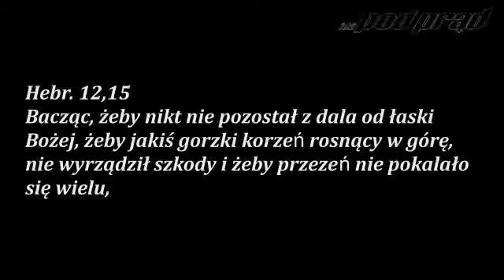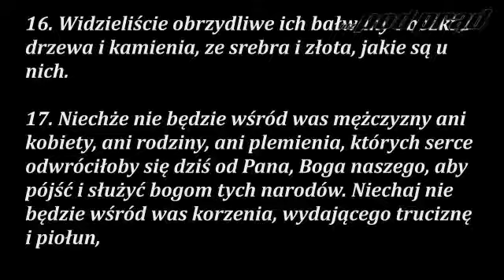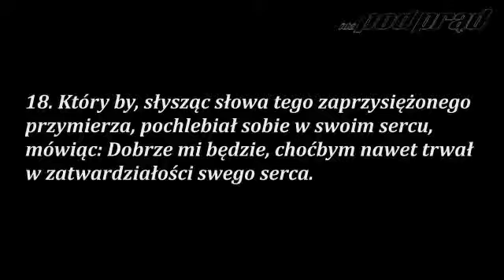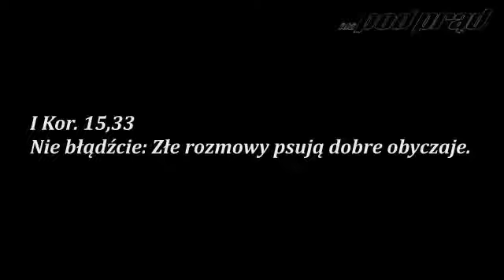DYSKUSJA Z DIABŁEM I GW